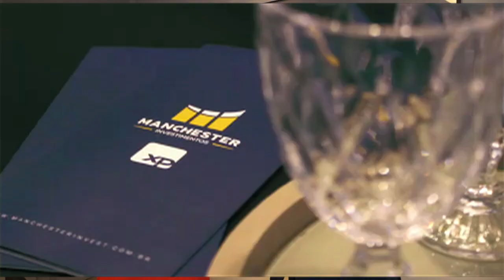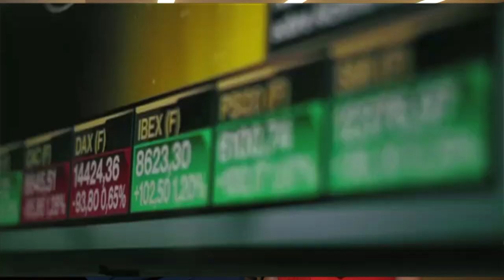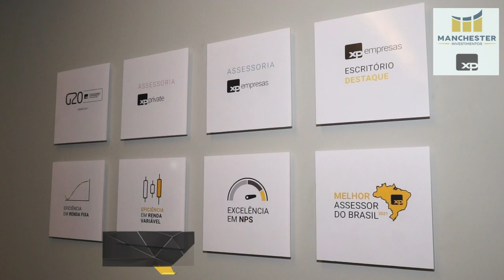Inauguração da Filial BH da Manchester Investimentos - XP